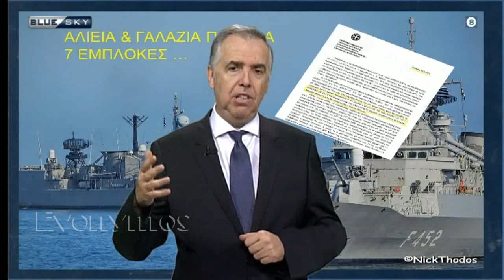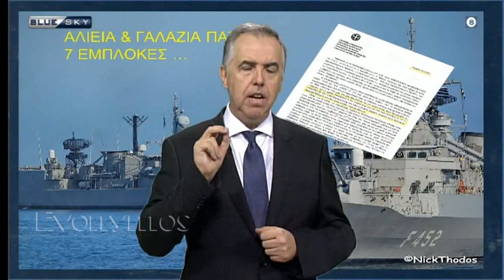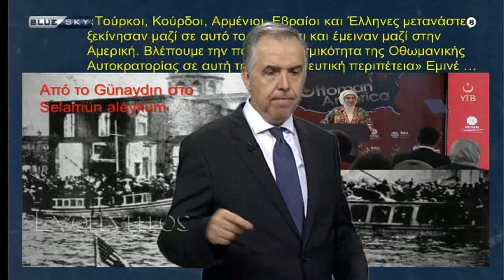Θεοδωράτος - Με το κλειδί της Ιστορίας (231η) 21Sep21 (HD)